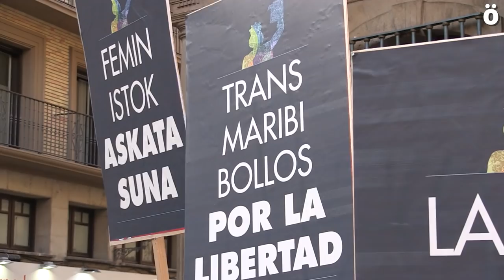Askatasunaren martxa faxismoaren aurrean Iruñean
Estatu espainolean, Europan eta mundu osoan faxismoa eta ultraeskuindarren gorakadari aurre egiteko ehunka lagunek hartu dute parte gaur Iruñean izandako manifestazioan. Nafarroan ematen ari den aldaketan sakontzeko deia ere zabaldu dute.